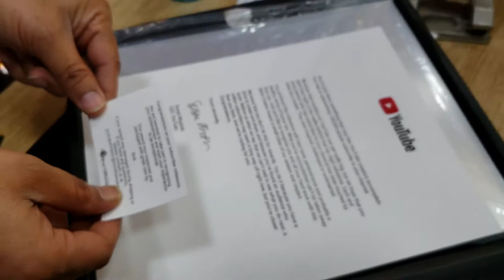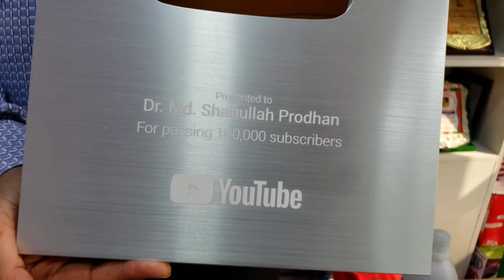ইউটিউব থেকে ডা: মো: সফিউল্যাহ্ প্রধানকে সিলভার অ্যাওয়ার্ড প্রদান || Silver Award From Youtube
ইউটিউব কর্তৃপক্ষ থেকে ডা: মো: সফিউল্যাহ্ প্রধানকে সিলভার অ্যাওয়ার্ড প্রদান || Dr. Md Shafiullah Prodhan Received Silver Award From Youtube